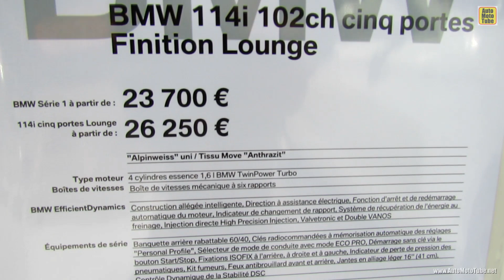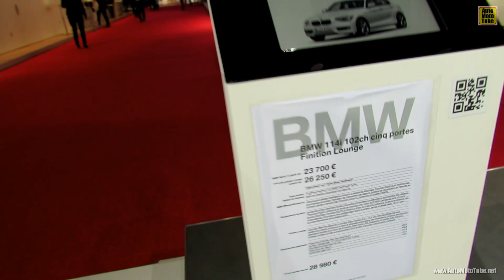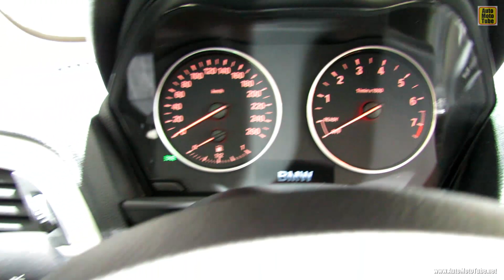2012 BMW 114i - Exterior, Interior Walkaround - 2012 Paris Auto Show - 2012 Mondial de L'Automobile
2012 BMW 114i - Exterior and Interior Walkaround - 2012 Paris Auto Show - 2012 Mondial de L'Automobile